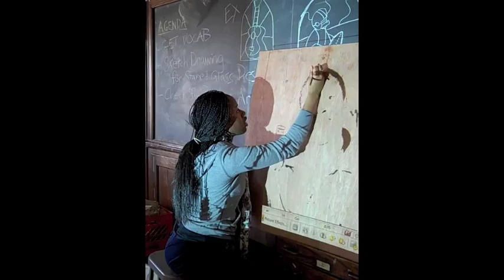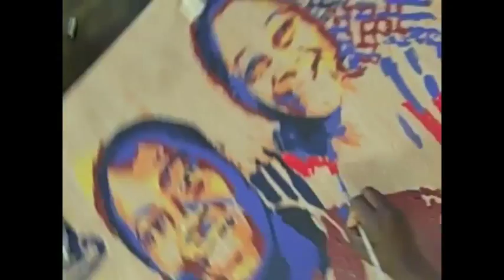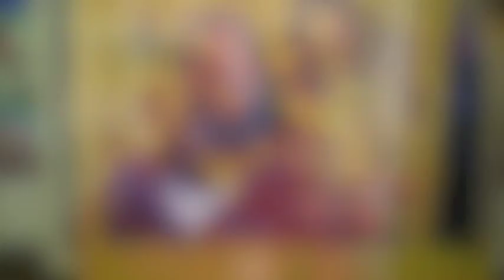"Fathers, Brothers, and Sons": by the students of John Bartram High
This is a document of a community art project between the students of John Bartram High School and the Southwest Health Annex in Philadelphia. In 2011 the Health Annex approached art teacher Chris Palmer about creating artwork that would help make men feel more comfortable about getting regular health check ups especially when it came to male sexual health. The percentage of females being tested positive for venereal disease in the southwest community showed that many men were going untested. This section of Philadelphia is also suffering economic distress and infamous for its negative portrayals in the media of rampant violent crime. "Fathers, Brothers, and Sons" is an artistic attempt to battle these negative portrayals by presenting positive images of men in the community as sympathetic, strong, responsible, wise, loving, and productive members of society. The culmination of this project is 18 framed paintings that are on permanent exhibition at the Health Annex at 6120 Woodland Ave.
Thanks to B. McHenry for documenting this project, Chris Palmer